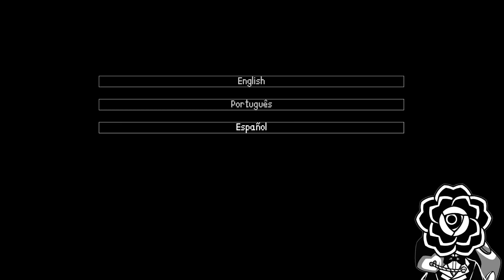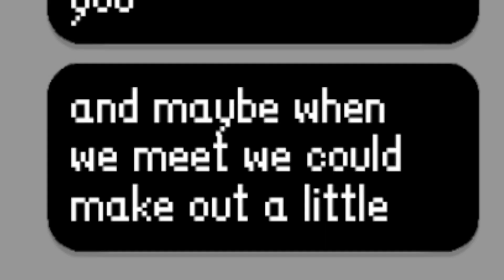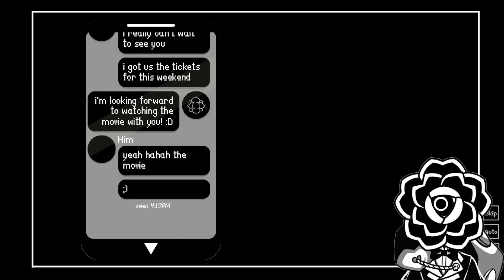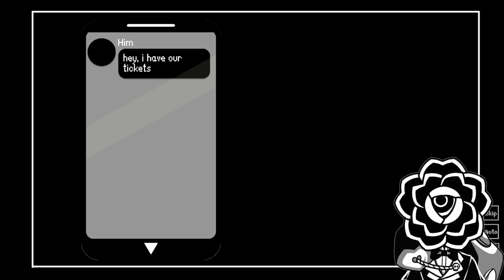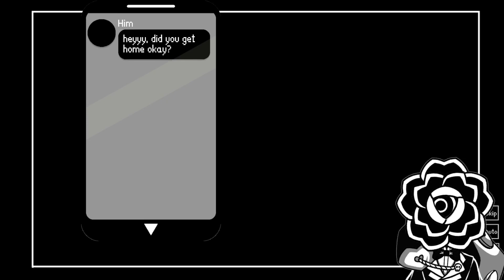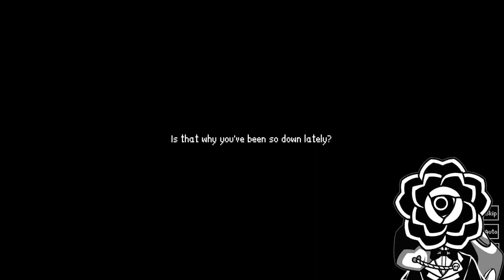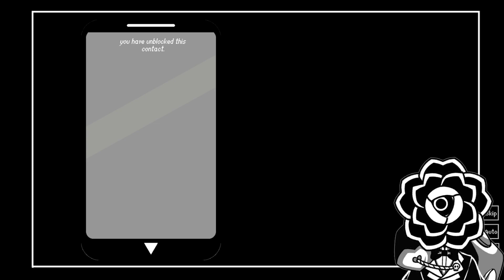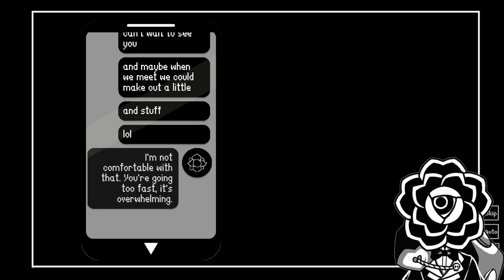What Is Love? | Someone to Hold Me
Do you know what is it?